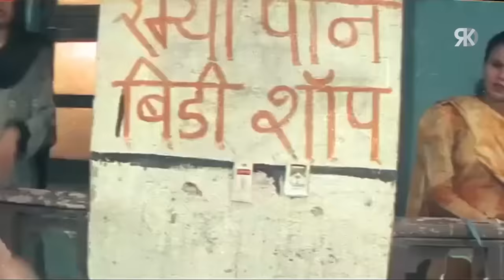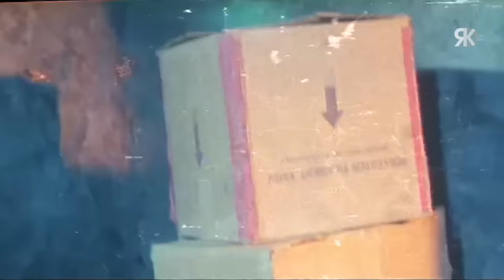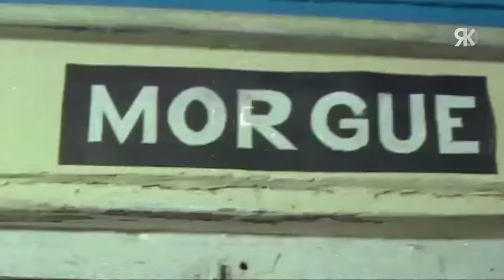Jallad No.1 Action Hindi Movie | जल्लाद न. 1 | Dharmendra, Rami Reddy, Anu Kashyap, Shakti Kapoor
Watch superhit Action Hindi movie "Jallad No.1 | जल्लाद न. 1, starring Dharmendra, Shakti Kapoor,  Anu Kashyap, Razzak Khan, Kiran Kumar, Ishrat Ali, Anil Nagrath, Rami Reddy & Others. Directed by Kanti Shah.

Credits:
Movie: Jallad No.1 | जल्लाद न. 1
Director: Kanti Shah
Producer: O. P. Goyal
Starcast: Dharmendra, Rami Reddy, Shakti Kapoor, Kiran Kumar, Razzak Khan, Ishrat Ali, Deepak Shirke

Synopsis :- Shankar, played by Dharmendra is an executioner at a local jail. He is disheartened to know that a man called Joshi is in fact innocent but still sentenced to death. Diligent police officer Arjun tries his best to rescue Joshi of his ill fate but is sadly unable to and Shankar is forced and bound by his duties to follow orders of killing Joshi. Shankar feels burdened by this act of cruelty and is traumatized, thus quitting his job for good. He is now unable to find a job as no one would hire a former executioner of a prison. This leaves Shankar’s family in deep financial turmoil.
Meanwhile left with no choice, Shankar helps a group of goons find a treasure. However the group tricks Shankar and gets him arrested. Shankar now swears revenge on the goons.
The movie is directed by Kanti Shah and produced by O.P Goyal. The film is written by Bashir Babbar. The music is composed by Ghulam Ali Chandar.